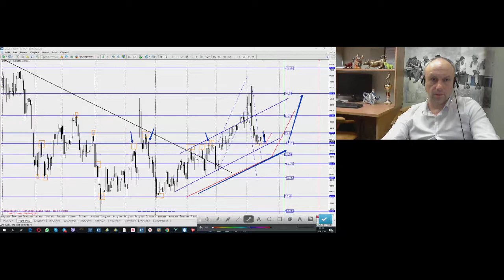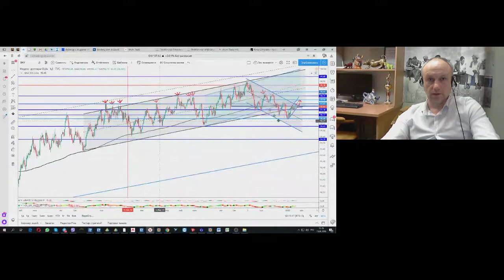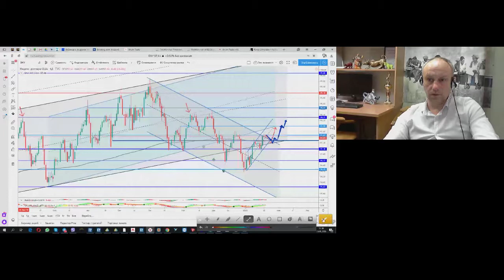Андрей Малевич. Обзор рынков Swissquote 21 января 2020 г.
Передача "Андрей Малевич. Обзор рынков Swissquote" на интерстриме YouTrade.TV 21 января 2020 г.
- Арам Хачатрян. Обзор рынков ITG Invest